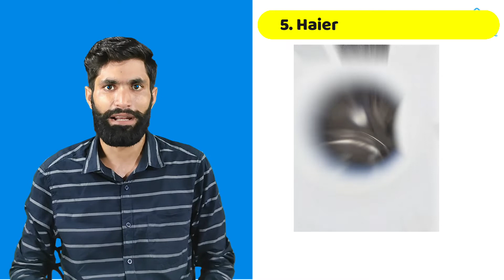Best Front Load Washing Machine Under 25000 | Best Front Load Washing Machine in India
Best Front Load Washing Machine Under 25000 in India | Best Front Load Washing Machine in India | Best Washing Machine

Washing machines have become an inevitable part of our household appliances and selecting the right one for yourself can be a task. Getting to select a washing machine in India will depend on your ability to analyze some factors and things to consider before a buying washing machine of your choice.
In this Video I will tell you Best Front Load Washing Machine for your Home under 25000 in 2021.

✅ LG Washing Machine:

✅ Samsung Washing Machine:

✅ Bosch Washing Machine:

✅ IFB Washing Machine:

✅ Haier Washing Machine:

Best Washing Machine under 25000 in India 2021
Best Washing Machine 2021
Best Washing Machine amazon
Best Front Load Washing Machine under 25000 in 2021

It's about Technical information, Reviews, Unboxing & Reality checks of the Home & Kitchen Appliances...!

Our team provides you the Best products (household Appliances & Kitchen Appliances) reviews.
And give you the best suggestions. Which is very useful.

MK Balyan
The URBAN HOME